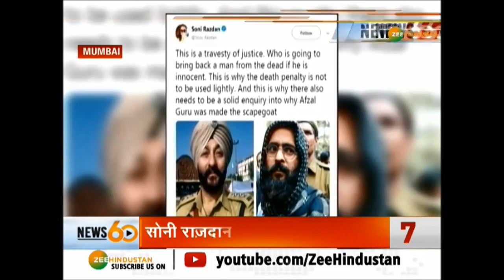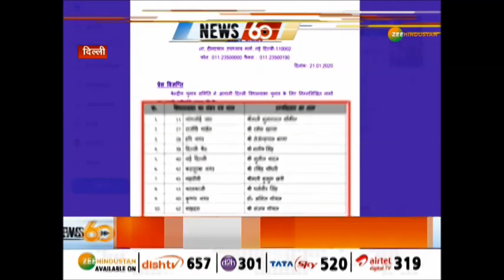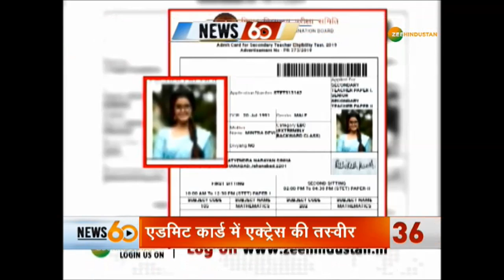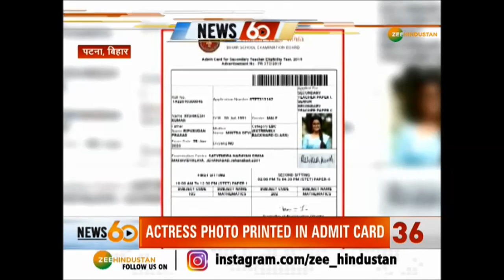Latest evening news in hindi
लखनऊ में अमित शाह ने कहा कि कुछ लोग सीएए पर भ्रम फैला रहे हैं. देखिए, शाम की बड़ी खबरें